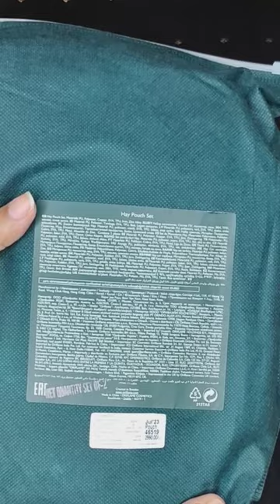Hay Pouch Set Oriflame || Code 46519 || Oriflame gift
oriflame
oriflame products
oriflame pouch
oriflame dew pouch
fire pouch oriflame
oriflame cosmetic pouch
oriflame cosmetics pouch
cosmetics pouch oriflame
oriflame makeup pouch
review pouch oriflame
oriflame make up pouch
make up pouch oriflame
modern pouch oriflame
oriflame cosmetic haga pouch
modern cosmetics pouch oriflame
light weight cosmetic pouch oriflame,oriflame bags
oriflame india